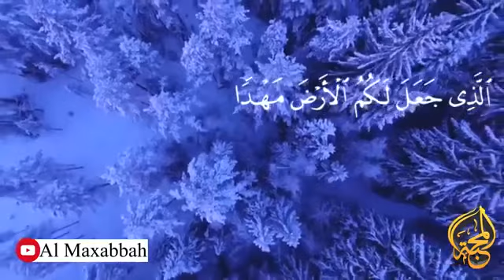Dhulka Miyuu Fidsan Yahay Mise Waa Sidii Kubada Oo Kale